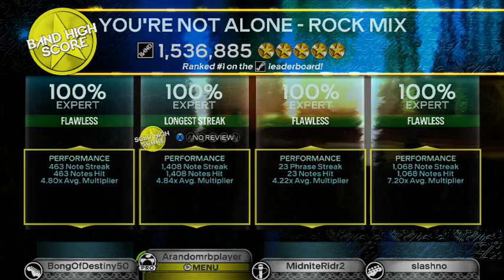You're Not Alone - Rock Mix by a t o m Full Band FC #2203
IF I FALL, WILL YOU PICK ME UP
IF I CRY, WILL YOU CHEER ME UP
I HAVE FAITH TO YOU
I'LL LET GO NOW

If that section wasn't included, this would be one of my favorite RBN songs. It just completely kills it tbh.

Guitar - You're
Bass - Not
Vocals - Alone
Drums - Except you, fuck you